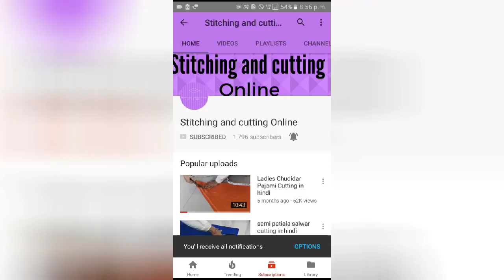Ladies Pant Cutting | New Style Ladies Pant Cutting in hindi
Hello Friends in this video i will tell you how to do cutting of ladies pant.

Follow us on👇👇

Google Plus